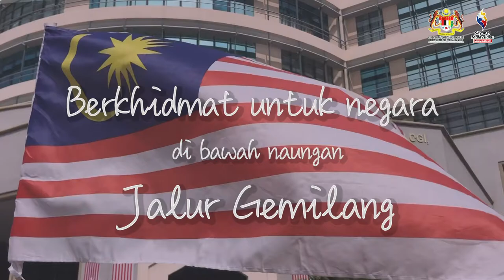Yeo Bee Yin[Official] : Berkhidmat untuk Negara di bawah Naungan Jalur Gemilang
Empat belas melintang jalurnya
Semua negeri dalam Malaysia
Satu suara satu semangat
Itu sumpah warga berdaulat

Jalur gemilang… di bawah naunganmu
kami semua bersatu
Perpaduan ketaatan
Amalan murni rakyat Malaysia

Selamat Menyambut Hari Kebangsaan & Hari Malaysia!